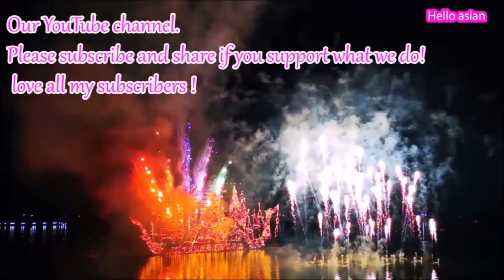thai dance ep3 งานไหลเรือไฟ โปงลางวง เพชรนคร ตอนที่ 3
วงเพชรนคร รร. นครพนมวิทยาคม ตอนที่ 1
วงเพชรนคร รร. นครพนมวิทยาคม ตอนที่ 2
วงเพชรนคร รร. นครพนมวิทยาคม ตอนที่ 3
วงเพชรนคร รร. นครพนมวิทยาคม ตอนที่ 4
วงเพชรนคร รร. นครพนมวิทยาคมตอนที่ 5
วงเพชรนคร รร. นครพนมวิทยาคมตอนที่ 6

thai dance ep3
traditional dance in nakhon phanom ,thailand in 2020 by NAKHONPHANOMWITTAYAKHOM School
ฟ้อนโปงลางในงานไหลเรือไฟ วง เพชรนคร รร. นครพนมวิทยาคม จ.นครพนม 2563